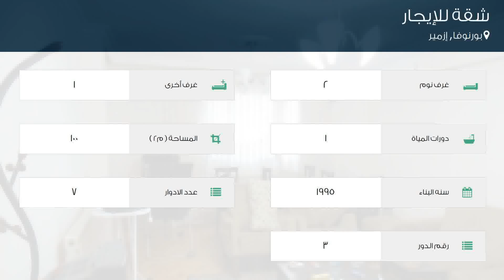شقة للإيجار في بورنوفا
تفاصيل العرض:-

رقم: 4793396

ميزات:-

2 الغرف, 1 غرف أخرى, 1 عدد دورات المياه, 7 عدد الأدوار, 3 رقم الدور, 1995 سنة البناء, انترنت, غاز, مفروشة, تكييف, مطبخ مجهز, مطل على المدينة, سكني, مصعد, صالة